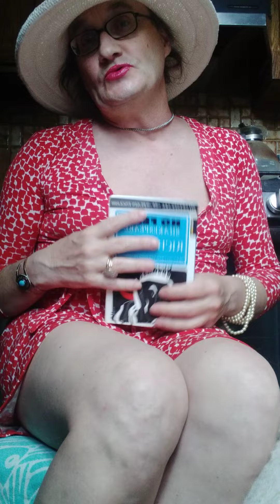I have read a lot books/a short monologue by Sveta Muller